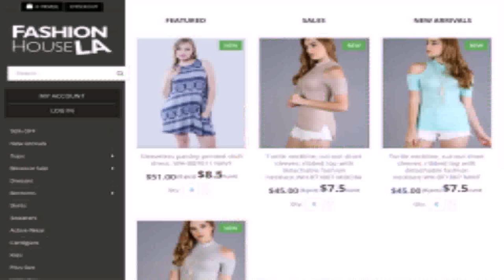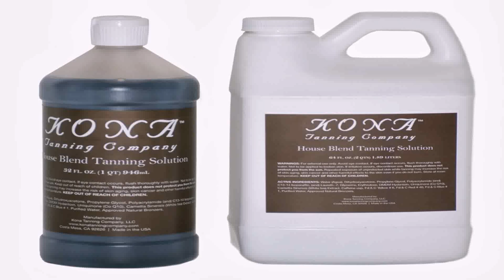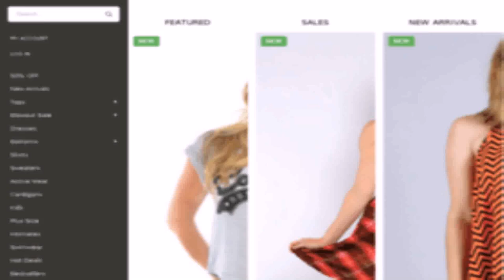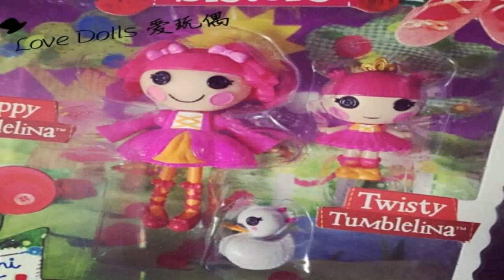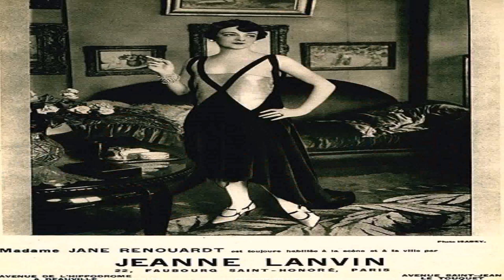Fashion House La Wholesale (see description) (see description)